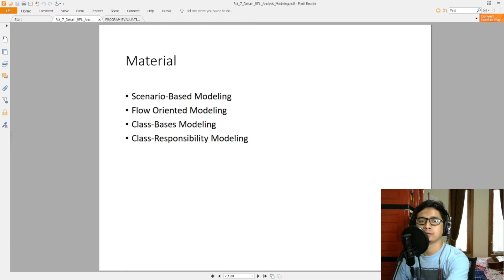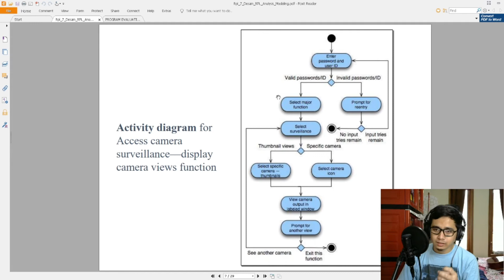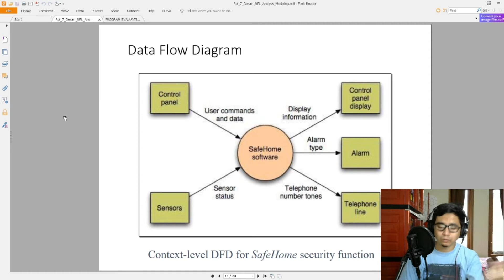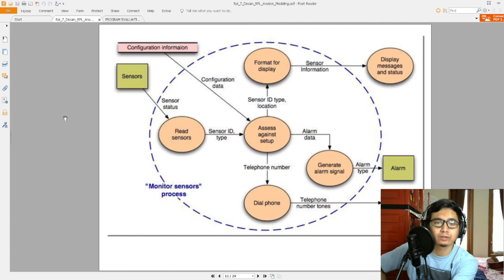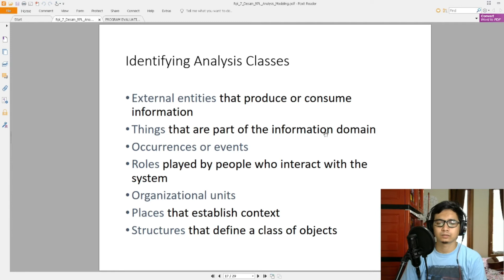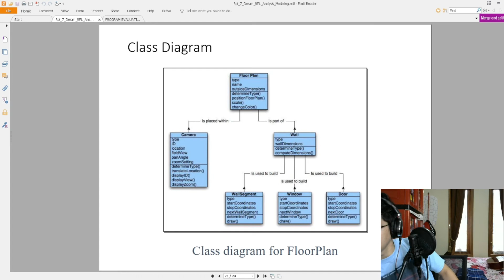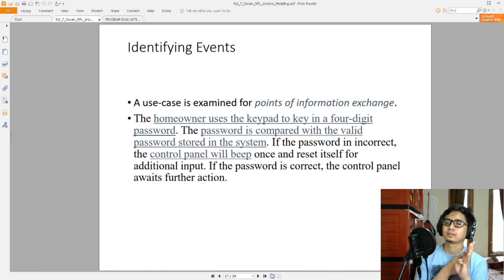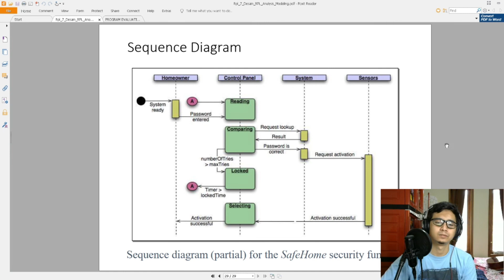DASAR RPL PERTEMUAN 7 | DESAIN RPL ANALYSIS MODELING | STMIK SUMEDANG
Video Pembelajaran Mata Kuliah Dasar Rekayasa Perangkat Lunak
Program Studi Teknik Informatika (S1)
STMIK Sumedang